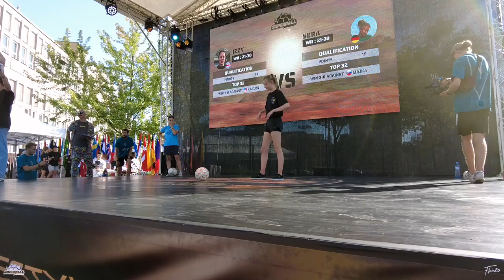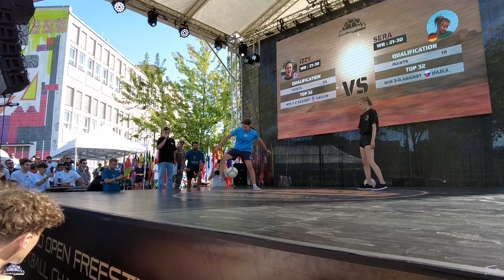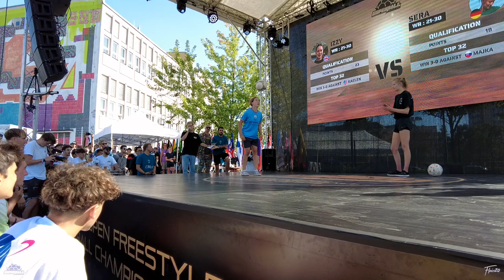Isabel vs Sera - Women's Top 16 | Super Ball 2023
Isabel Wilkins (UK) vs Serafina Knapp (GER) - Women's Top 16 | Super Ball World Open Freestyle Football Championships 2023 (Prague)

Winner: Isabel

Partners: @superballlive
Freestylers: @isabelfreestyle, @21.sera
Thumbnail: @lotaredits